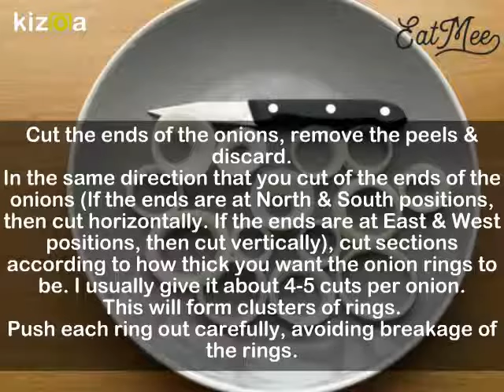Battered Onion Rings Recipe - EatMee Recipes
Battered onion rings are a type of hors d'oeuvre (appetizers) or side dish regularly found in the United States, Canada, United Kingdom, Ireland, Australia, New Zealand, & a few sections of Asia.
⬇️⬇️⬇️⬇️ CLICK FOR INGREDIENTS ⬇️⬇️⬇️⬇️

They for the most part comprise of a cross-sectional "ring" of onion (the round structure of which loans itself well to this strategy for planning) plunged in batter & after that deep fried.

Battered Onion Rings Ingredients (serves 5-7):
◆3-4 onions, cut horizontally
◆1 can beer or soda water (club soda)
◆1 teaspoon peri peri Aromat (optional)
◆1 ½ teaspoons Kashmiri chili powder (Paprika may be used)